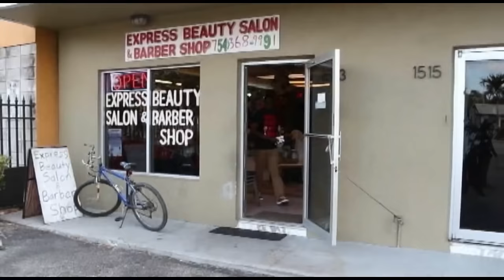A NOU 2 FULL MOVIE by M.C BOB